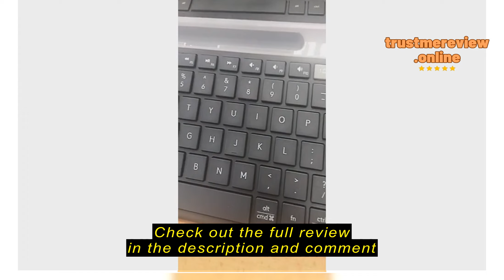Review ECT Online Logitech K580 Slim Multi-Device Bluetooth Wireless Keyboard with Unifying Receive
Check the cheapest price on Shopee (Semak harga termurah di Shopee)

ECT Online

ECT Online Logitech K580 Slim Multi-Device Bluetooth Wireless Keyboard with Unifying Receiver - Black/White